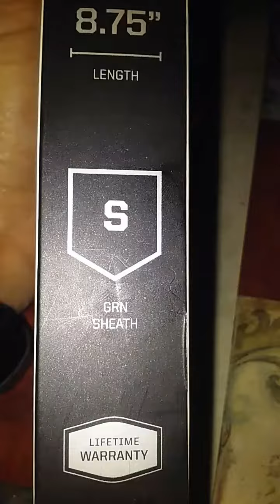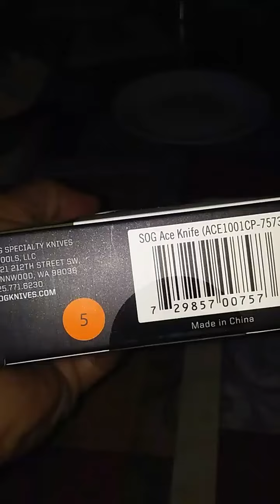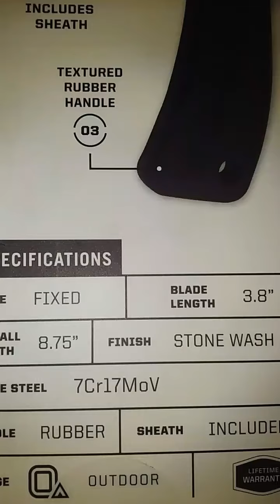SOG Ace Fixed Blade Knife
2nd SOG Ace Fixed Blade Knife Video